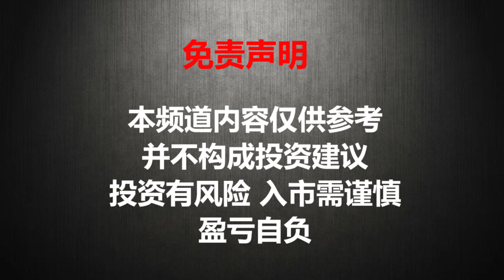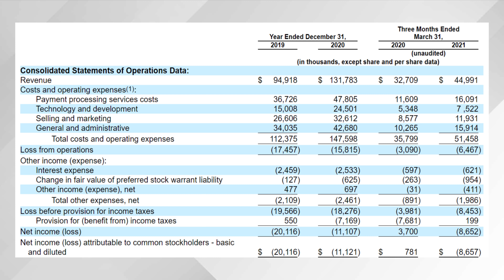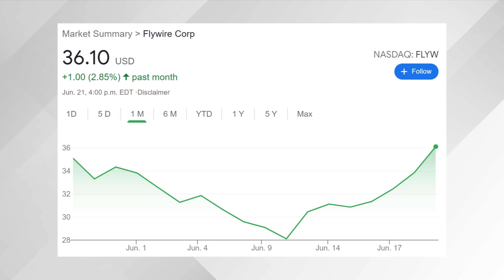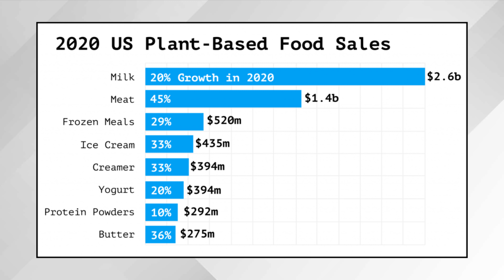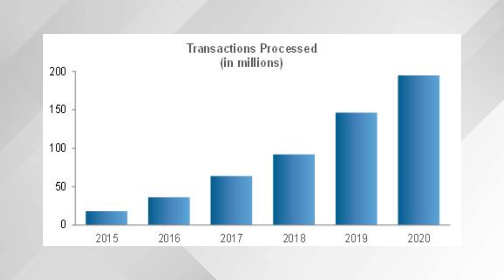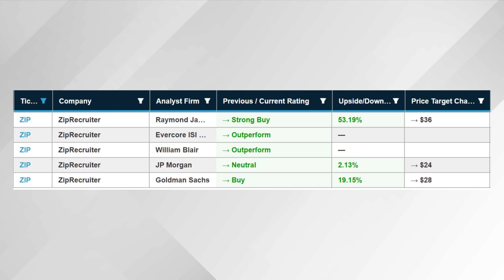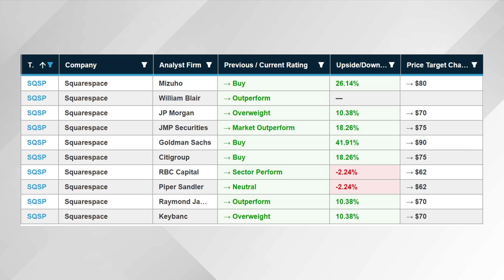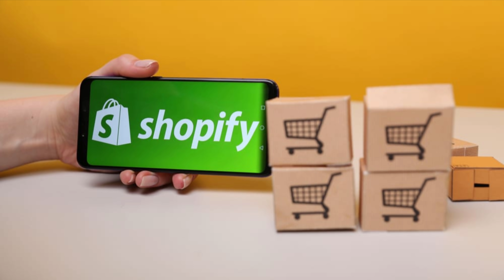猴哥财经 | 美股 | 华尔街大佬强推5只股，79%上涨空间支付公司，奶制品行业的Beyond Meat